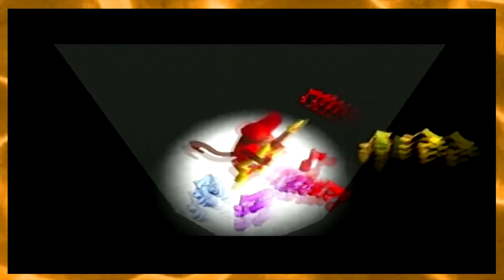Donkey Kong 64 - Part 8 - Munkees Kant Spel Gud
Banana is spelled K-O-N-G.